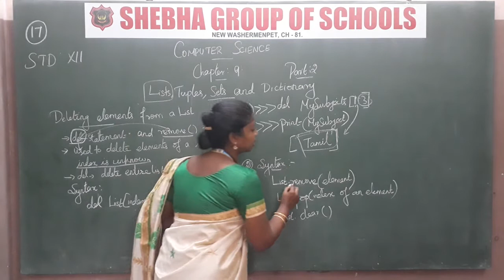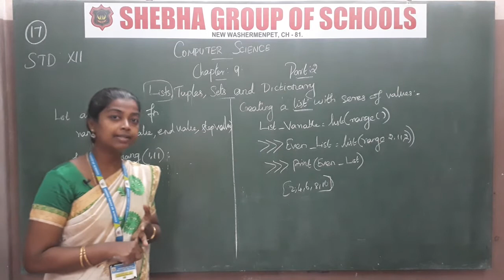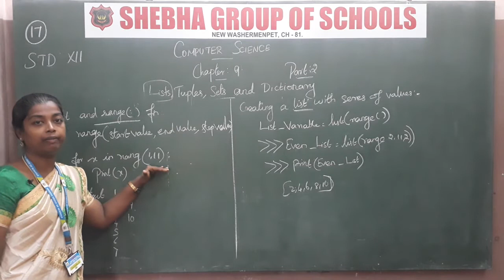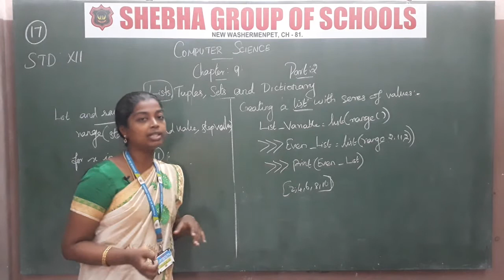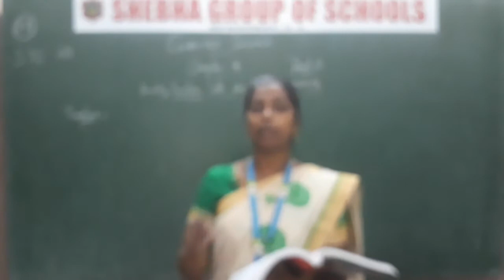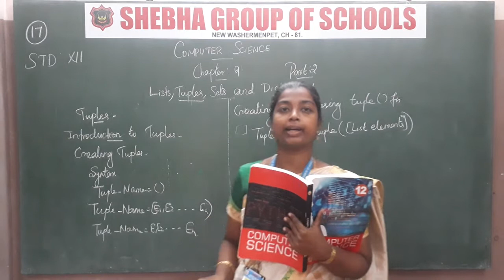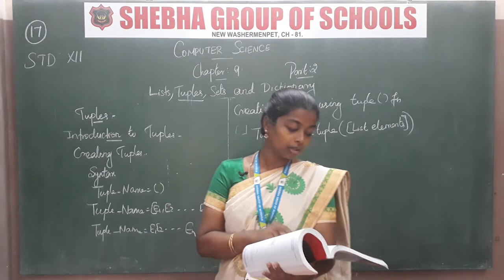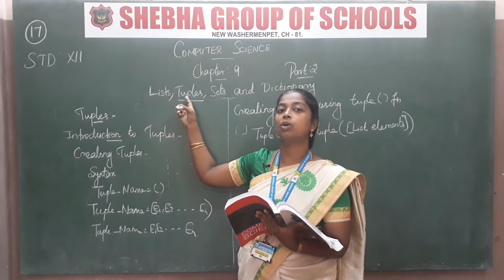16.09.2020 XII -STD COMPUTER SCIENCE CL:17 CH:9 LIST TUPLES SETS AND DICTIONARY (PART-2) (MRS. JINI)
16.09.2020 XII -STD COMPUTER SCIENCE CL:17 CH:9 LIST TUPLES SETS AND DICTIONARY (PART-2) (MRS. JINI)